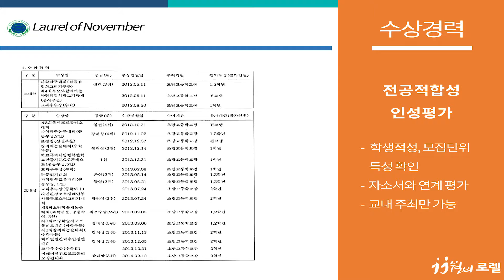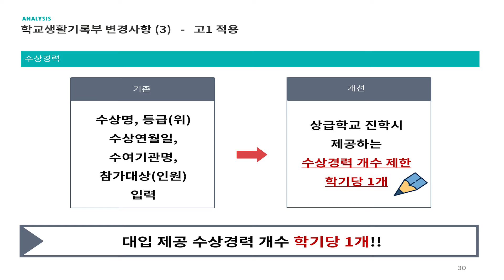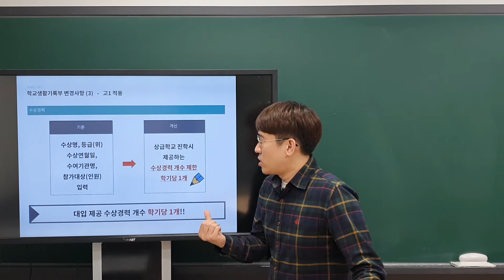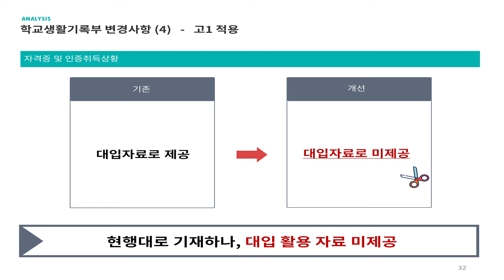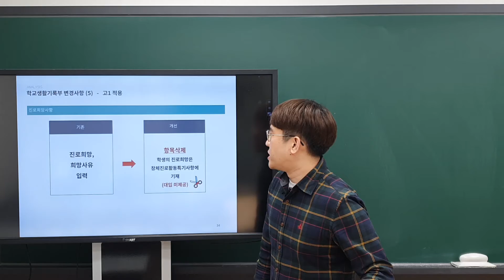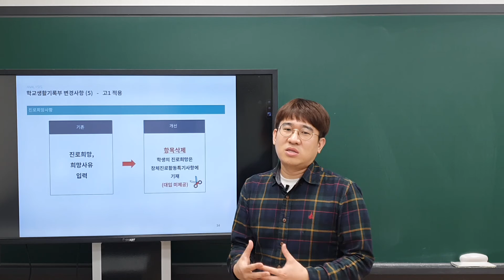[입시늬우스] part 6. 생기부 파헤치기 2!